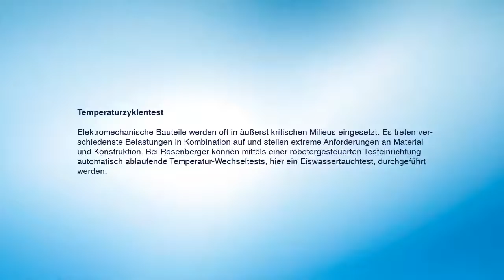Temperaturzyklentest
Elektromechanische Bauteile werden oft in äußerst kritischen Milieus eingesetzt. Es treten verschiedenste Belastungen in Kombination auf und stellen extreme Anforderungen an Material und Konstruktion. Bei Rosenberger können mittels einer robotergesteuerten Testeinrichtung automatisch ablaufende Temperatur-Wechseltests, hier ein Eiswassertauchtest, durchgeführt werden.